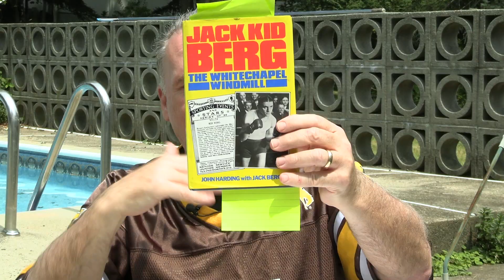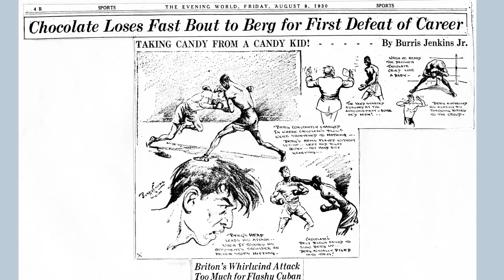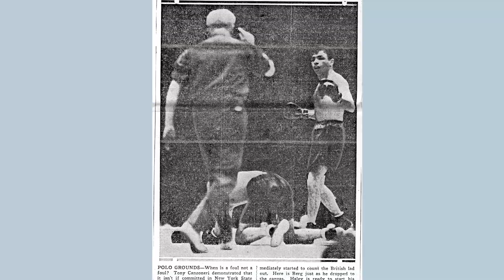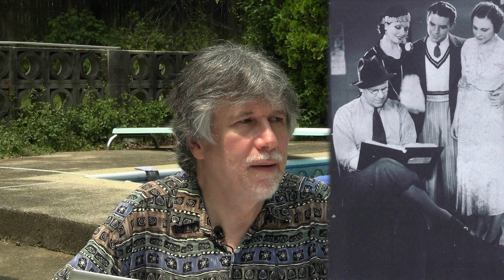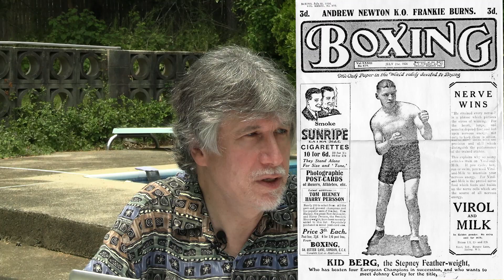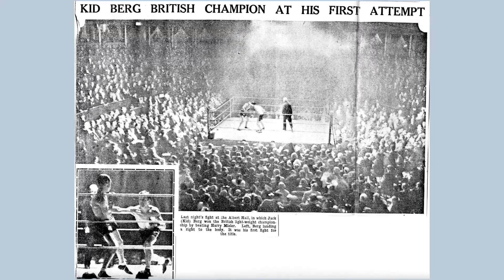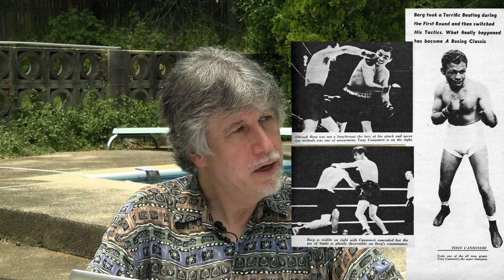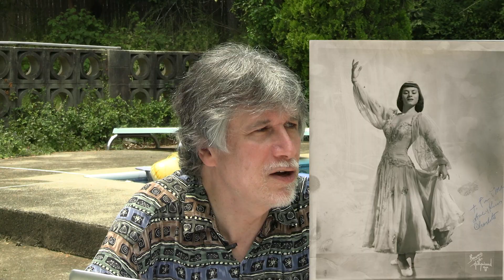2023 Sports History With Will O'Toole - Ep.150: Jack "Kid" Berg - The Whitechapel Windmill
Sports history program, hosted by cartoonist and sports personality, Will O'Toole, with featured guest, Howard Fredrics